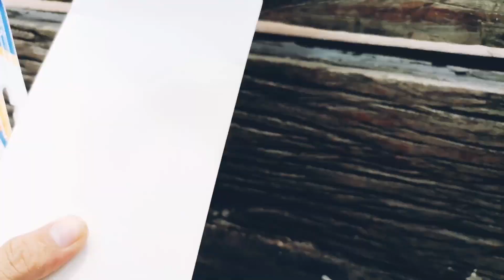Toothbrush time ng mga aso/dog